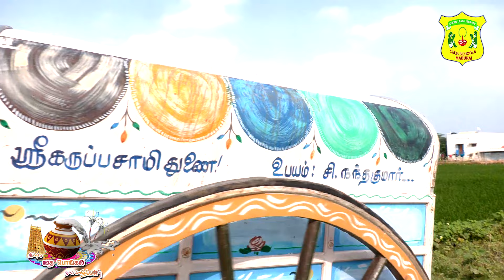Pongal Celebration 2024 - Kosakulam Branch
CEOA Group of institutions